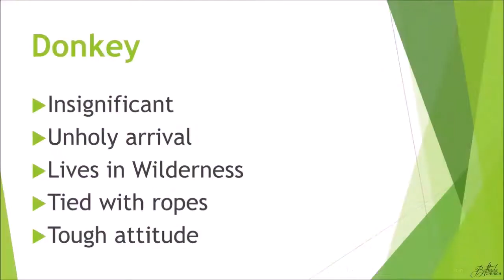The Lord needs - Telugu Sermon by Ps. Dr. K.J.Wesley - Bethesda Church Hyderabad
Date: April 5, 2020
Speaker: Ps. Dr. K.J.Wesley
Venue: Bethesda Church Hyderabad